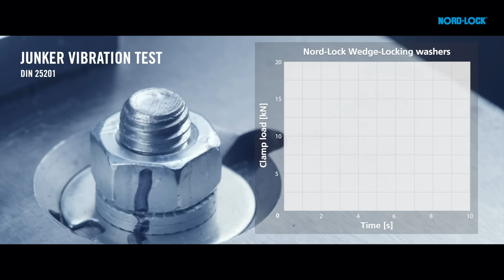Nord-Lock: No More Loose Bolts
Bolts and nuts are often the weakest point in a construction. Because, sooner or later, they loosen. But – they don’t have to.

Nord-Lock wedge-locking washers make it impossible for bolts and nuts to rotate loose unintentionally.

Nord-Lock Group is a global leader in bolted solutions. Our innovative technologies combined with our industry-leading expertise secures millions of critical applications across the globe.

The product portfolio includes Nord-Lock® wedge-locking washers, Superbolt™ mechanical tensioners, Boltight™  hydraulic tensioners and Expander® System pivot pins. Our solutions are developed and manufactured in-house.